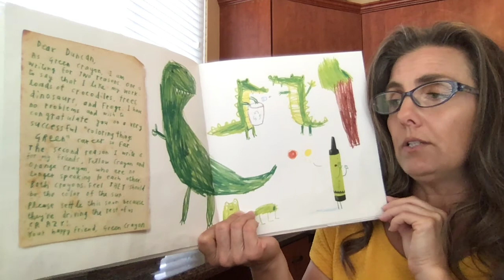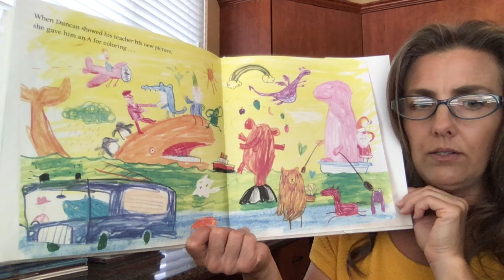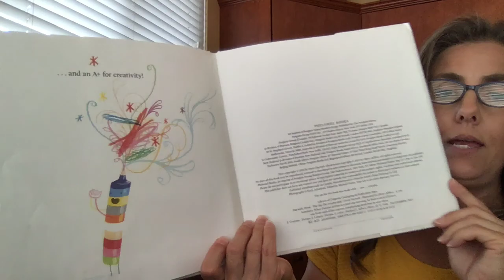The Day the Crayons Quit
by Drew Daywalt
Poor Duncan just wants to color.  But when he opens his box of crayons, he find only letters, all saying the same thing: We quit!